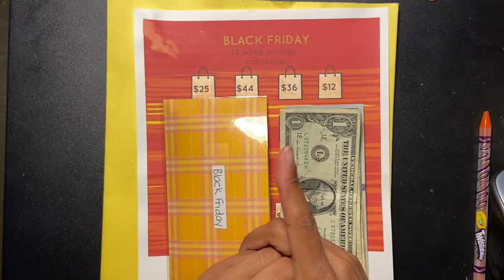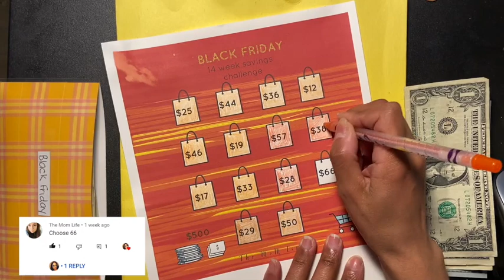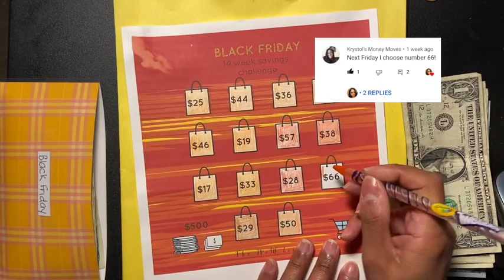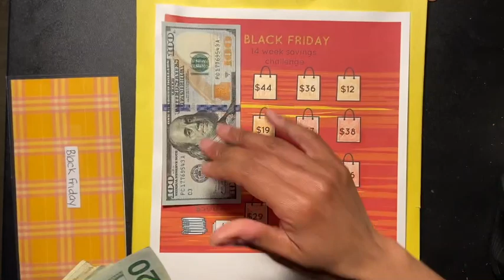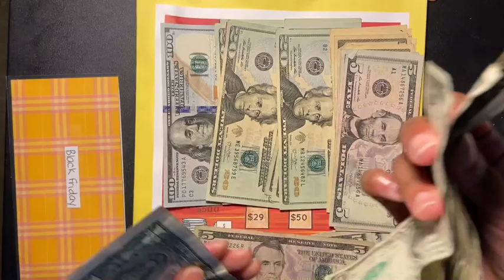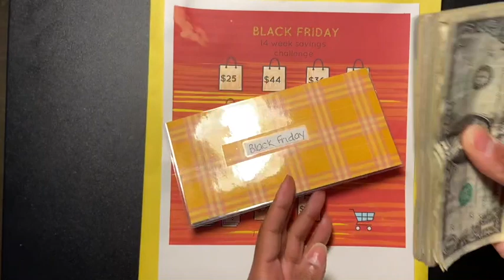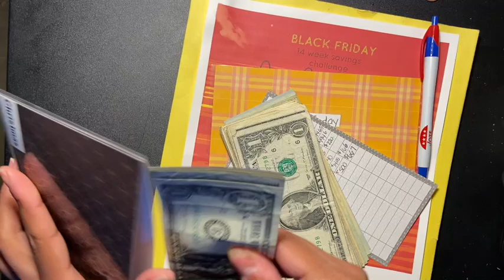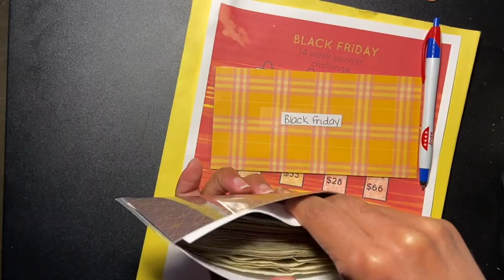14 Week Black Friday Savings Challenge | Where Am I Putting This Money Towards?? | Saving: $500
This challenge was fun and amazing and I can't wait until next year to do it again. I hope you guys enjoyed this video.

xo
Sabrina